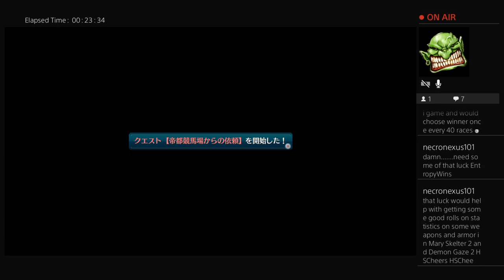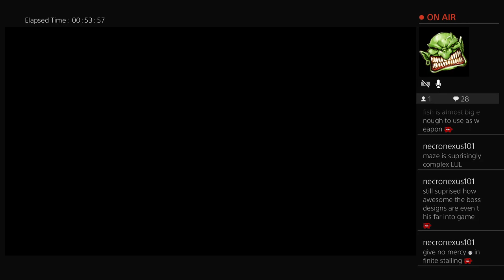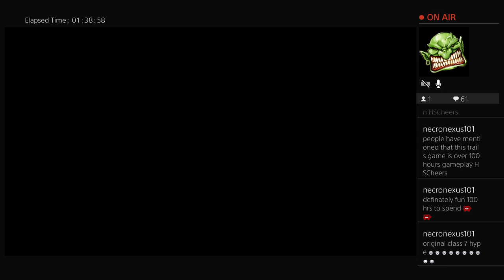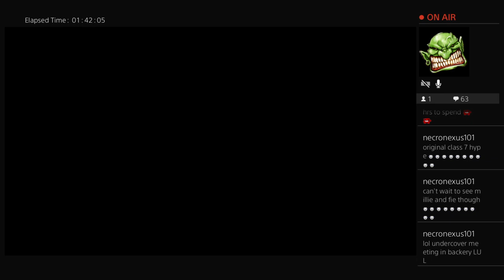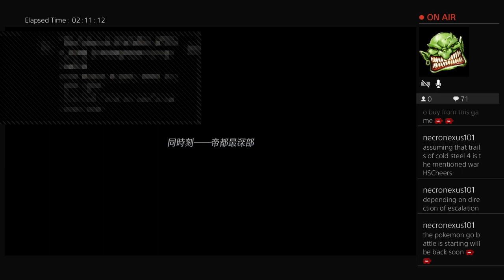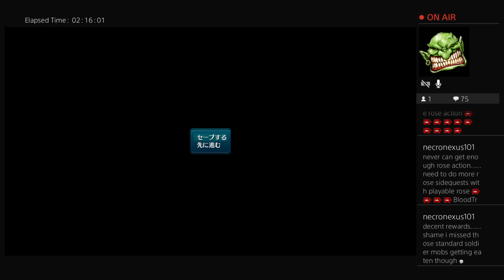Let's Play Trails of Cold Steel 3 with English Voiceover (Part 53: Hercules and Hades)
It's another adventure in Erebonia with your favourite Class VII. The New Class VII. Join me as we follow the War Hero Rean Schwarzer as he heads towards a new adventure, life as an educator.

Thanks to Kitsune577 for making a working script of this, and all of the various translators who have edited and done work on the file.